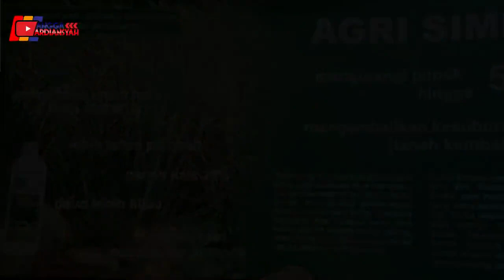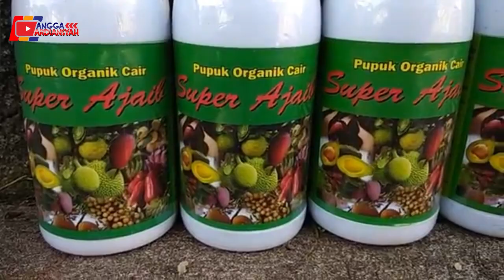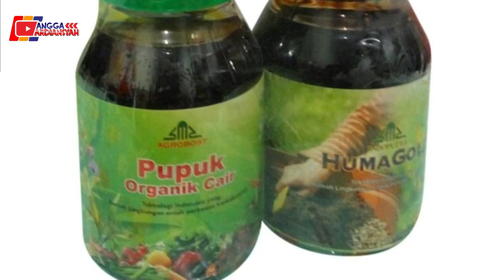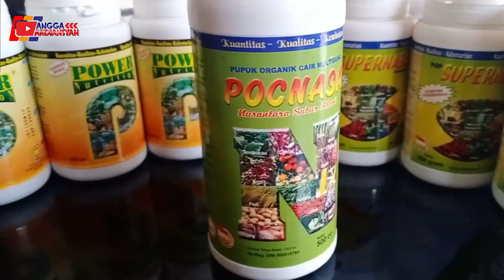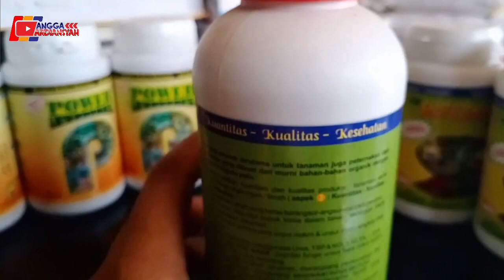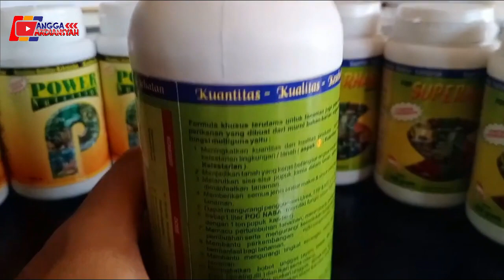7 Rekomendasi Pupuk Organik Cair Terbaik Untuk Tanaman Porang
hi gais pada kesempatan kali ini saya akan memberikan video tentang 7 rekomendasi pupuk organik Cair Terbaik yang telah diuji oleh Para petani indonesia harga pupuk ini cukup terjangkau dan sangat mudah didapatkan di toko pertanian terdekat dirumah anda